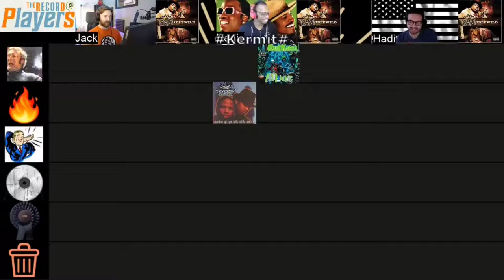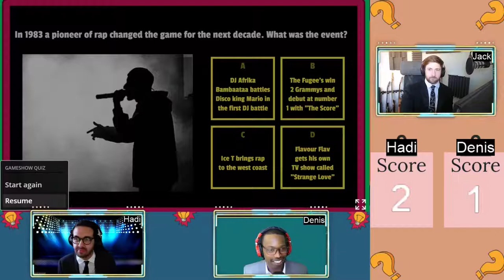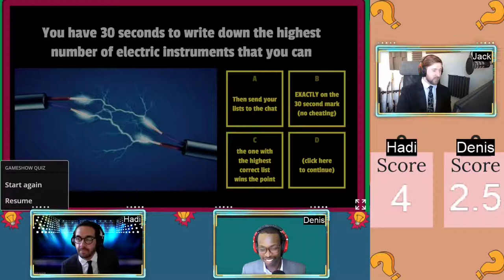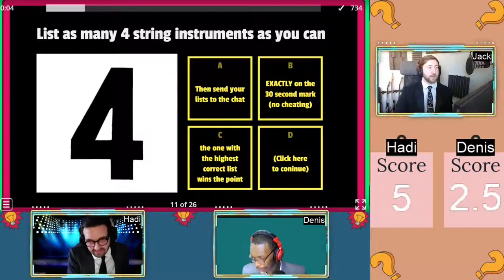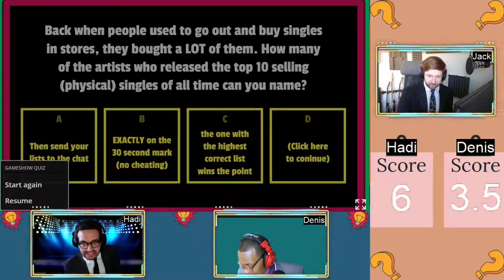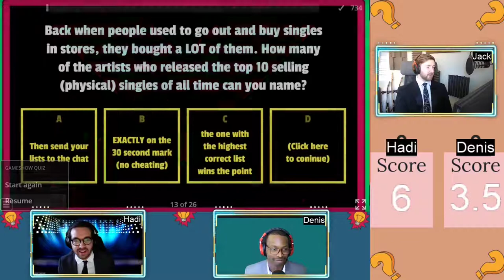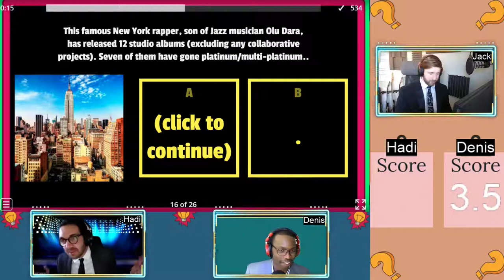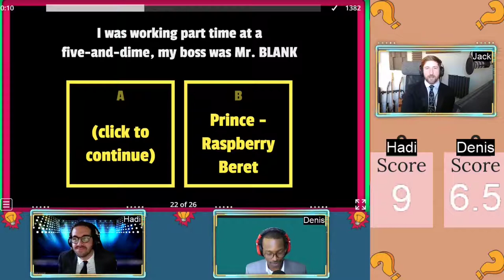Gettin' Quizzy With It - Season: 1 | Ep:1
The Players decide to find out who knows the most about music. And it wouldn't be them if they didn't make a whole thing of it so... introducing the first episode of GETTIN QUIZZY WITH IT where the Players will battle it out for clout.